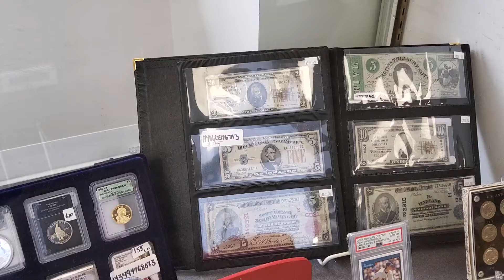Local LCS Silver Itch Run 🏃‍♂️💨🔥 ☕👌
Local LCS Silver Itch Run 🏃‍♂️💨🔥 ☕👌preciousmetals